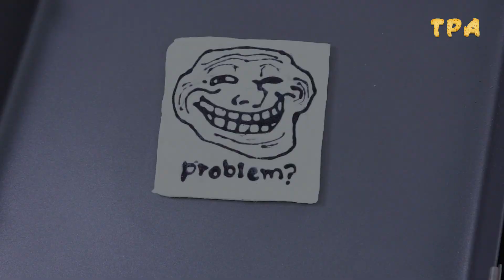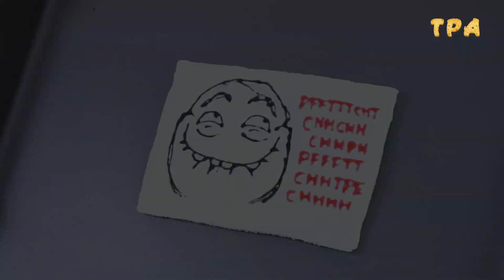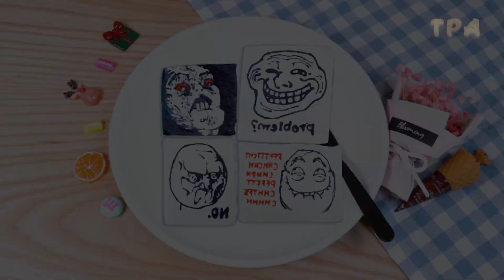Rage Guy Emoji Pancake Art - NO Rage Face, Troll Face, OMG Rage Face, PFFFTTTCHH | TPA